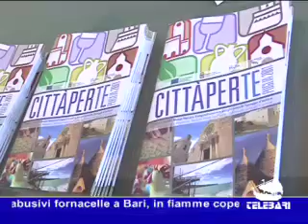TG Bari (14-07-11) parte II